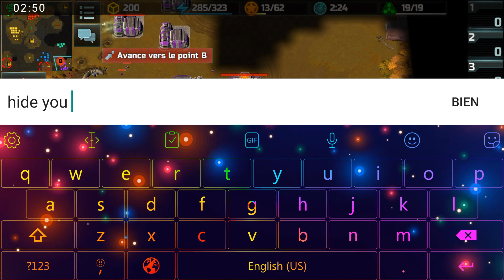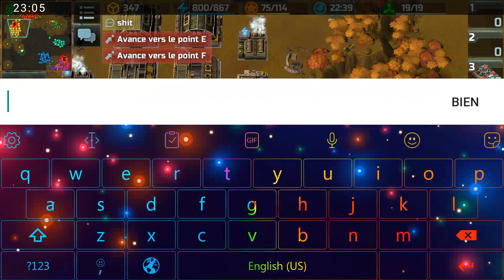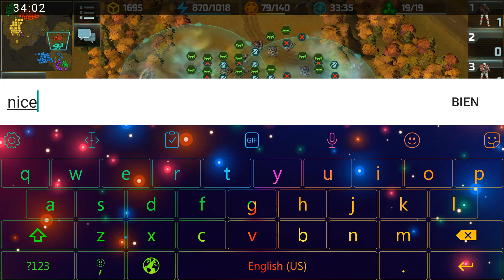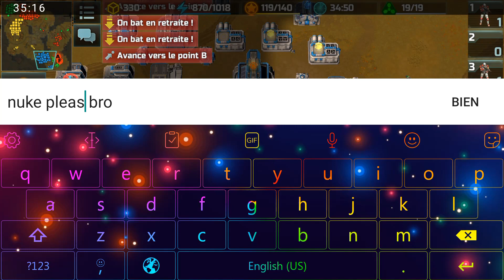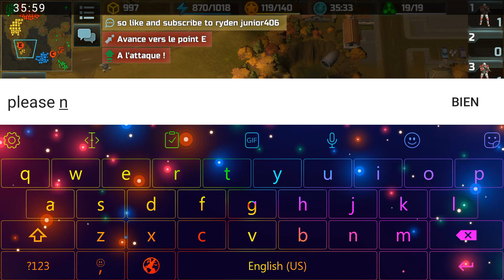Art of war 3: New Team !!! hawks,porcupine vs cyclones // 3v3 // GG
I hate cyclone